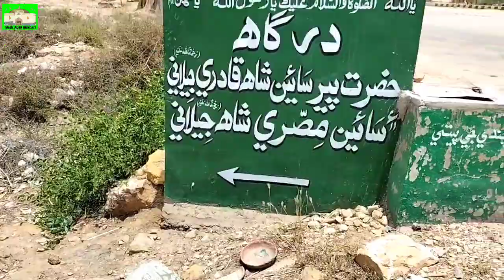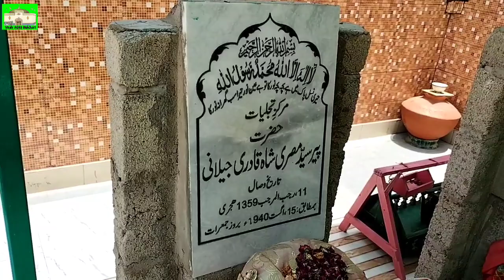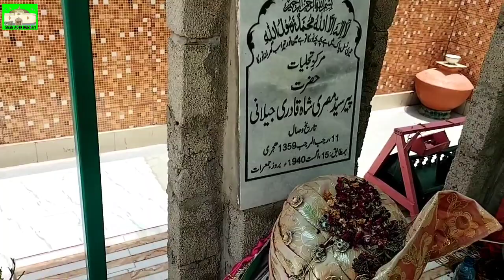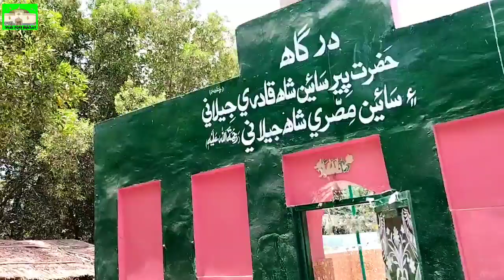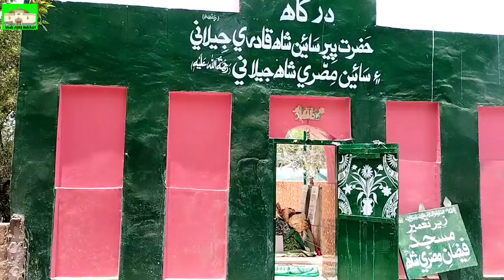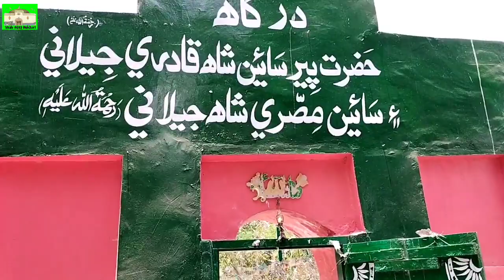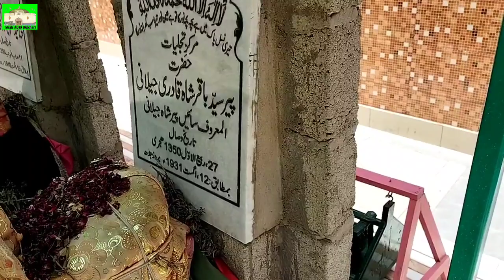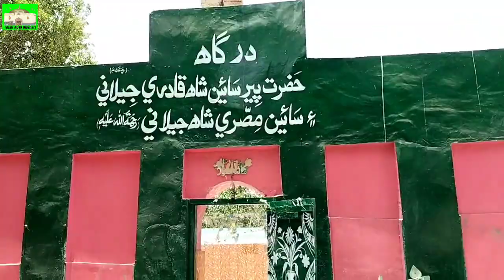Dargah Shah Qadri |अल्लाह के संरक्षक की महिमा | Misri Shah Mazar | Thatta | Makli | درگاہ شاہ قادری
अल्लाह के संरक्षक की महिमा

दरगाह शाह कादरी

मिस्र का शाह गाज़ी

Dargah Shah Qadri

Dargah Hazrat Syed Muhammad Shah Qadri

Shah Qadri Jilani Mazar

Misri Shah Ghazi

Shah Nawaz Dargah

Shah Yaqeeq
Shah Aqeeq

18 June 2022 Shah Qadri Darbar

Makli Qabristan
Makli Thatta

Thatta City

Karamat e Auliya

Ziyarat E Auliya

Mazarat E Auliya

درگاہ شاہ قادری
درگاہ محمد قادری جیلانی

درگاہ محمد شاہ قادری جیلانی
شاہ قادری مزار
مصری شاہ غازی
مصری شاہ مزار
درگاہ شاہ نواز

حضرت سید عبداللہ شاہ بخاری المعروف جلالی بابا
شاہ یقیق بخاری
شاہ عقیق بخاری
کرامات اولیاء
زیارت اولیاء
ولی اللہ
اولیاء سندھ
اولیائے پاکستان
مکلی
اولاد غوث اعظم